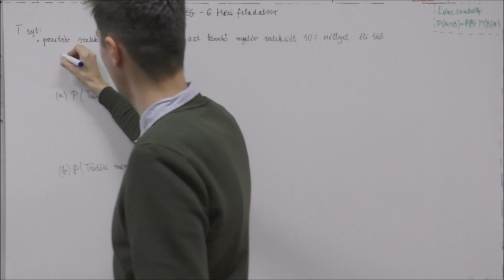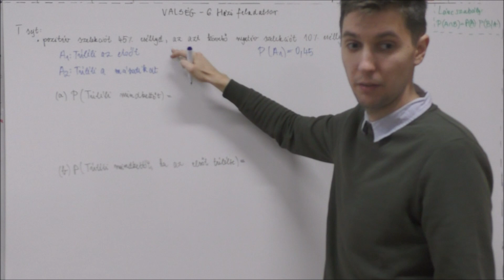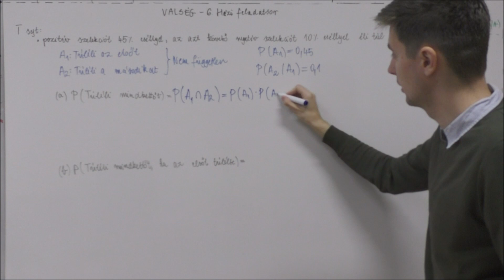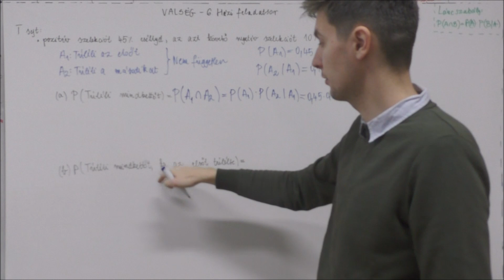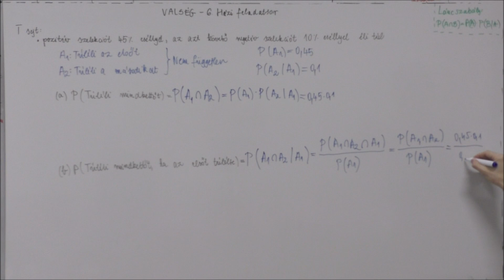Valószínűségszámítás 6. óra - 05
A láncszabály, események függetlenségetétele

5. Feladat. A szervezetünkben lévő T-sejtek (T-limfociták) a szerzett immunrendszerünk kulcsfontosságú alkotóelemei. Azonban mielőtt egy       T-sejt elő alak érett T-sejtté válik pozitív és negatív szelekción kell átesnie a thymusban (csecsemőmirigy). A pozitív szelekciót a T-sejt elő alakok 45%-a, míg az ezt követő negatív szelekciót a megmaradtak mindössze 10%-a éli túl.

(a) Mekkora annak a valószínűsége, hogy egy véletlenszerűen kiválasztott   T-limfocita elő alak a csecsemőmirigybe bekerülve érett T-sejt formájában fog kikerülni?

(b) Mekkora annak a valószínűsége, hogy mindkettő szelekciót túléli feltéve, hogy az elsőt túlélte?